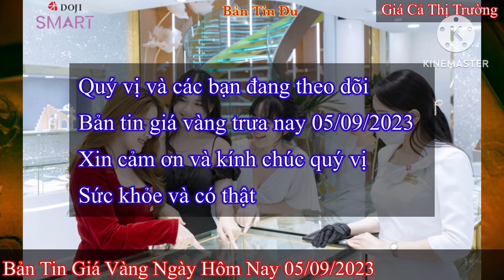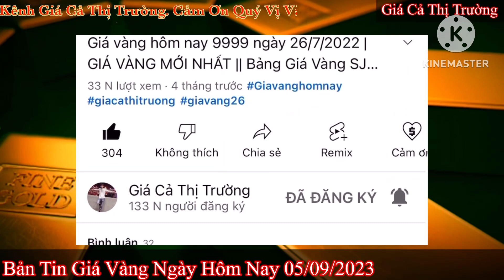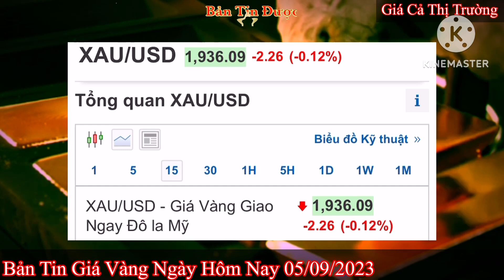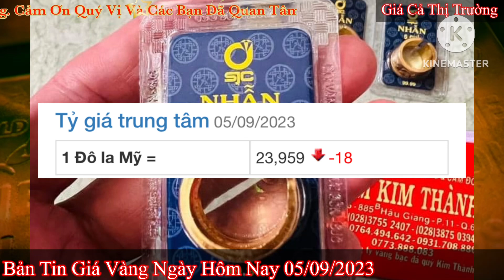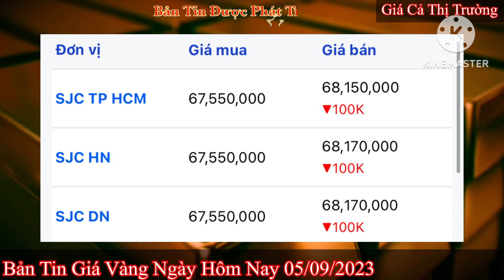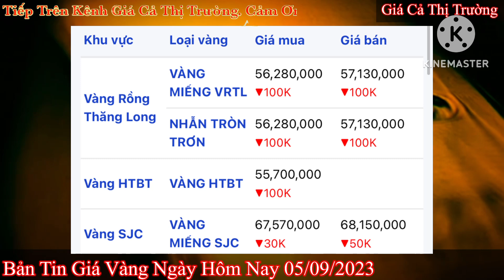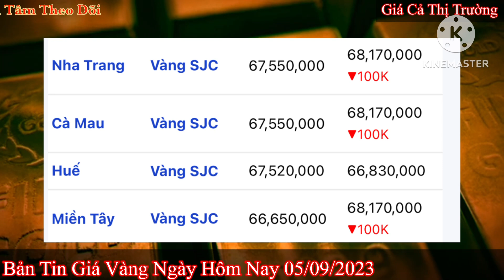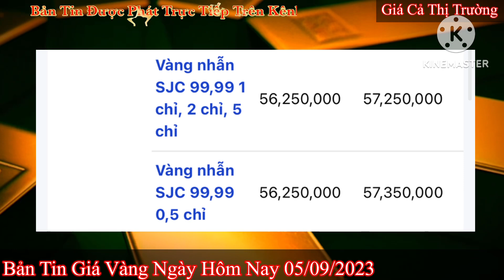Giá vàng hôm nay 9999 ngày 5/9/2023 | GIÁ VÀNG MỚI NHẤT || Xem bảng giá vàng SJC 9999 24K 18K 10K